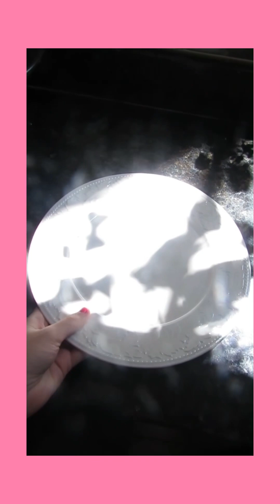Food 🥘 Pet 🐕 Drawing ✍🏻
Endless peace and love 💕

Tip put on your favorite song and let it roll

Twitter Pinterest Spotify Duolingo @tailaneega